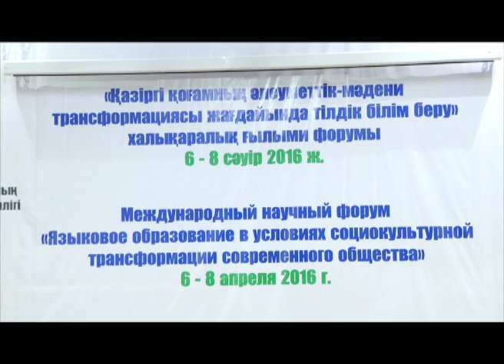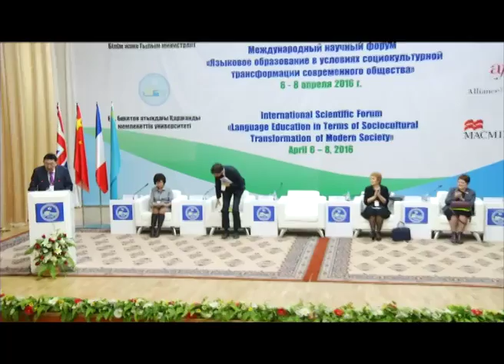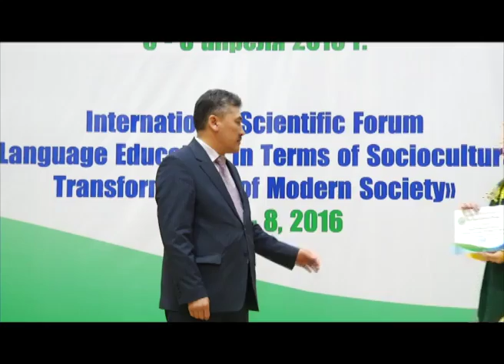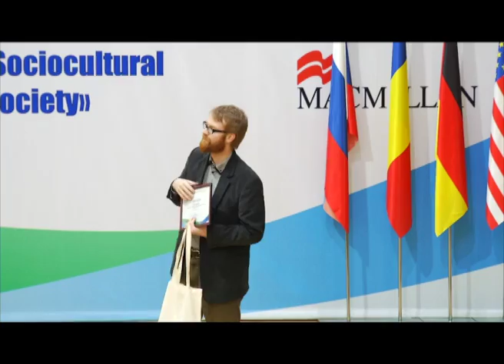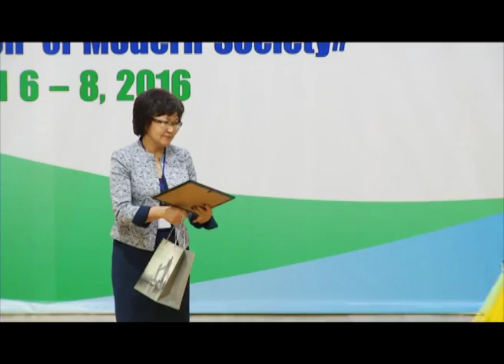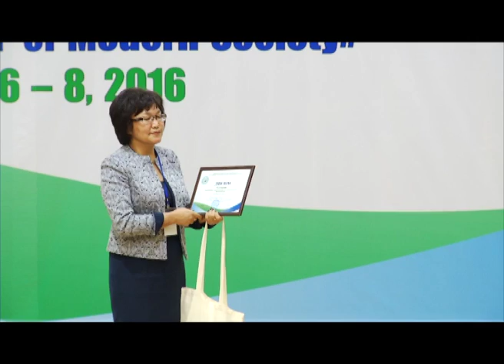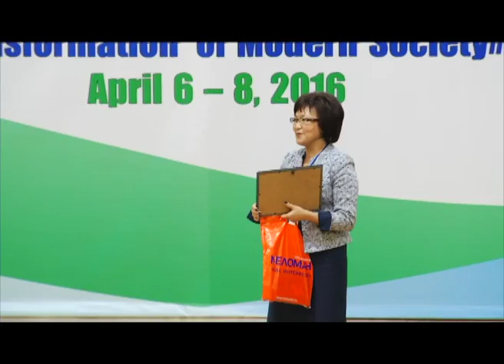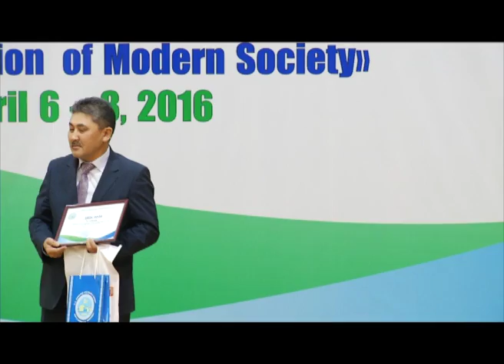Международный форум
7 апреля 2016 г. в Карагандинском государственном университете им. академика Е.А. Букетова в целях реализации Дорожной карты развития трехъязычного образования в Республике Казахстан до 2020 года началась работа Международного форума «Языковое образование в условиях социокультурной трансформации современного общества», в рамках которого впервые в Республике Казахстан проводится Международная олимпиада по иностранным языкам.

Цель Форума – популяризация идеи трехъязычного образования в Республике Казахстан, обмен опытом в области языкового образования преподавателей вузов и представителей международных организаций, научно-исследовательских, образовательных и национально-культурных центров ближнего и дальнего зарубежья.
В работе Форума принимают участие представители Министерства образования и науки Республики Казахстан, зарубежных посольств в Республике Казахстан, международных организаций (ОБСЕ, Департамента экзаменов по английскому языку Кембриджского университета, Германской службы академических обменов DAAD, Французского Альянса, Гете Института, Макмиллан), ученые Казахстана, ближнего и дальнего зарубежья. География участников помимо Республики Казахстан представлена такими государствами, как Германия, Франция, Новая Зеландия, Болгария, Польша, Россия, Кыргызстан, Узбекистан, Украина.
На форуме обсуждаются актуальные проблемы в области языкового образования по следующим направлениям:
- языковая политика как составляющая национальной политики государства;
- образование в поликультурном и многоязычном контексте, в том числе проблемы трехъязычного образования;
- гармонизация национальных систем высшего образования: проблемы академической мобильности, прозрачности образовательных программ, признание квалификаций в национальных системах высшего образования, национальные системы гарантий качества.
Торжественное открытие форума и олимпиады состоялось во Дворце студентов КарГУ им. Е.А. Букетова.